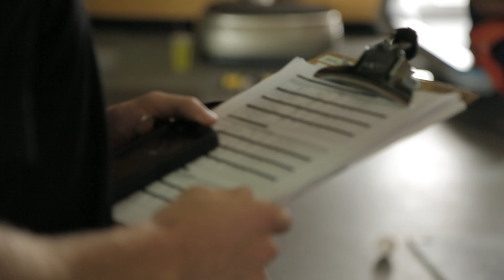2017 Path to the Pros: The Coaches Behind the Scenes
An exclusive look at the nation’s top training facilities as their elite staff of coaches prepare NFL prospects for the biggest day of their lives.

See other episodes from our “Path to the Pros 2017” series